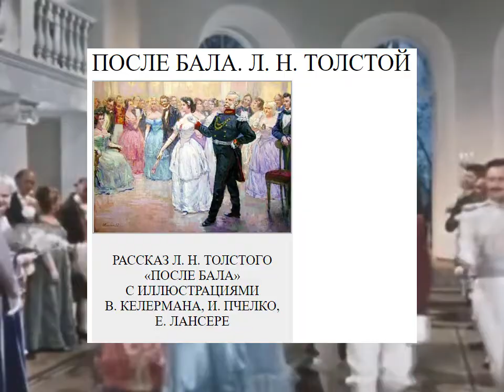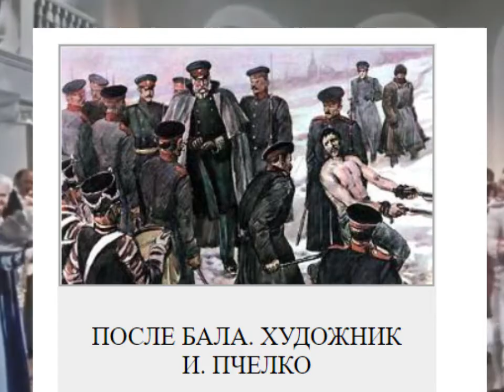Л. Н. Толстой "После бала"